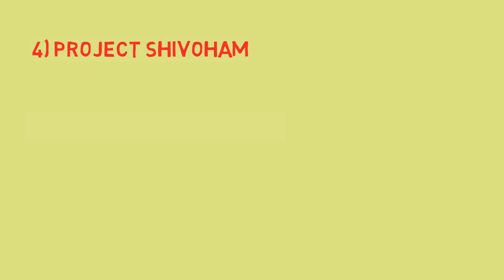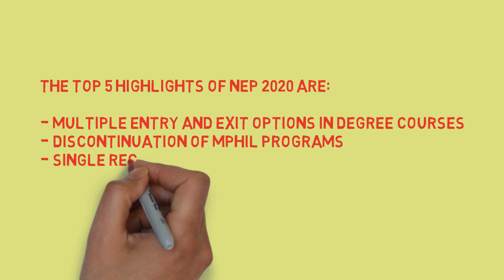DARK SIDE OF INDIAN EDUCATION SYSTEM by JAY PRAJAPATI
DARK SIDE OF INDIAN EDUCATION SYSTEM , WHY THE INDIAN STUDENTS STRUGGLING TO GET QAULITY EDUCATION ?

I AM JAY PRAJAPATI . WELCOME TO OUR YOU TUBE CHANNEL THE VISION COMPLETE SOLUTION OF ENGLISH

This video explains dark side of Indian Education System and Techniques to learn with Productive ways via online Plateforms.

QUERIES  SOLVED
1) THE DARK SIDE OF INDIAN EDUCATION SYSTEM
2) 6 WEAKEST POINT OF INDIAN EDUCATION SYSTEM
3) 6 TECHNIQUES TO LEARN ANYTHING IN PRODUCTIVE WAYS VIA ONLINE PLATEFORMS